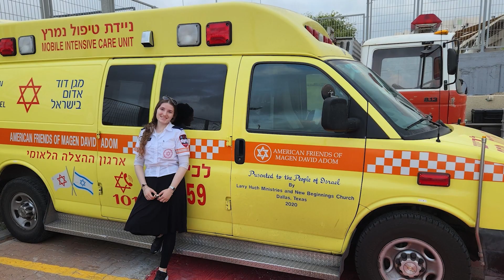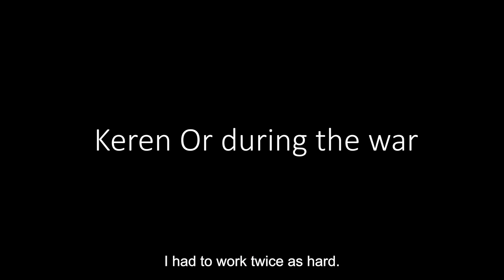keren or 10 1